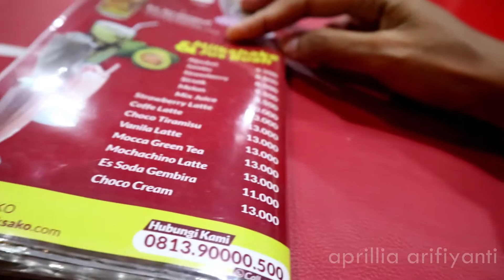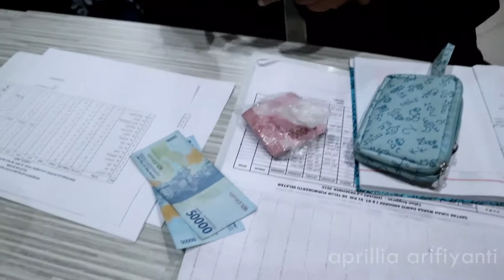Dawisan Di Sako? Seseru Apa Sih?!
Acara bulanan kita nih sebagai buibu PKK ya ngadain pertemuan lintas dawis, RT hingga RW ya kalau disekitar rumah. Kebetulan DawisAnggrek 1 B dari RT 01/08 Kelurahan Teluk ini undangannya keluar malam, ya gak jauh jauh sih yang deketan aja yaitu di Sako jl Soewatio Teluk Purwokerto Walau gak lama tapi hati senang juga kenyang ya ahahha. karena bisa silaturahmi, minum bebas pilih juga makan ikan nila goreng secukupnya. Alhamdulillah gayeng!